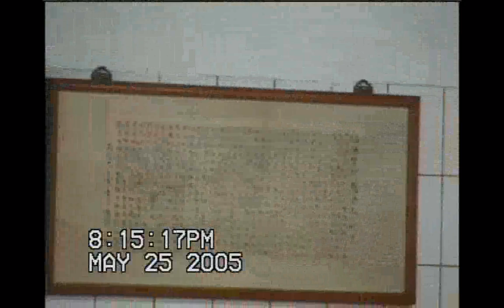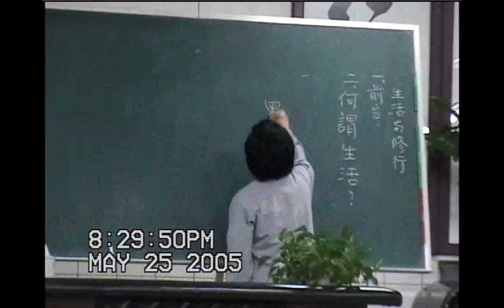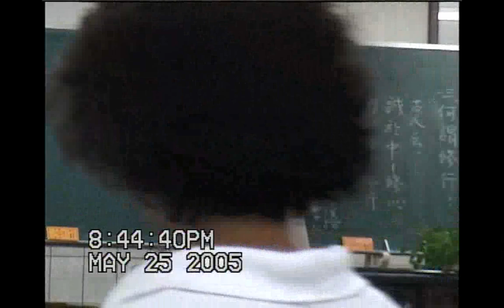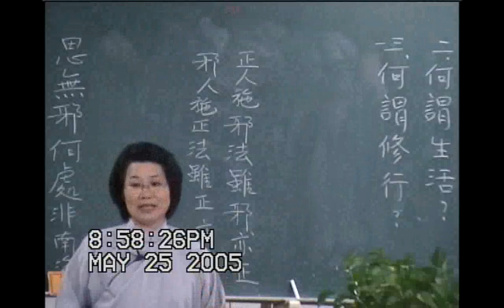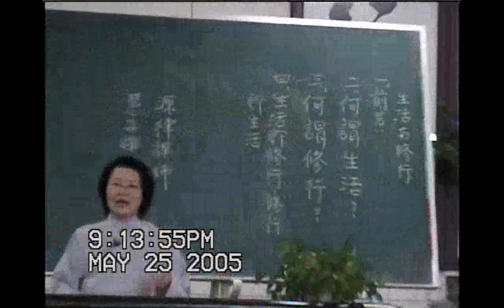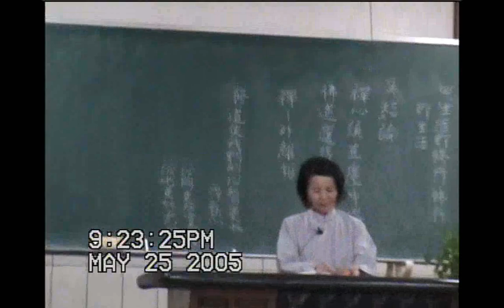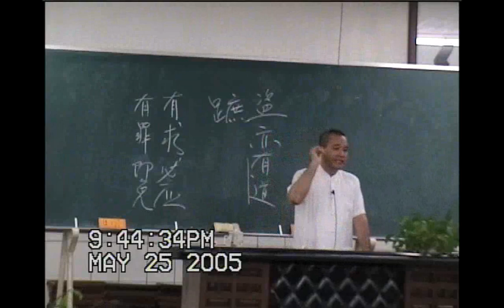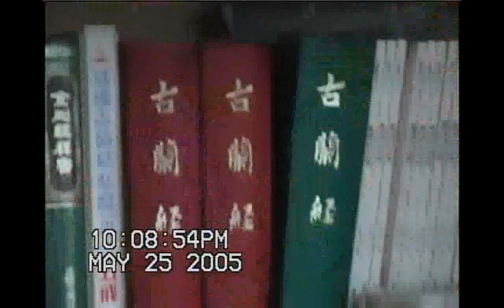20050425#綜合成全班花蓮徐講師講解生活與修行，開荒泰國的楊領任慈悲提到四球道場開幕典禮+20050515花蓮簡領任慈悲講解修道者的體證閩南語發音#愛祥單位中心佛堂